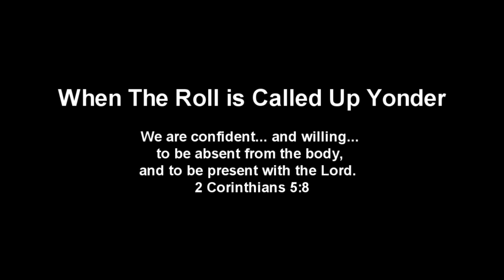Part 1 - When The Roll Is Called Up Yonder - Rev Dr William McCrea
Gospel Outreach Weekend, 20 & 21 October 2012